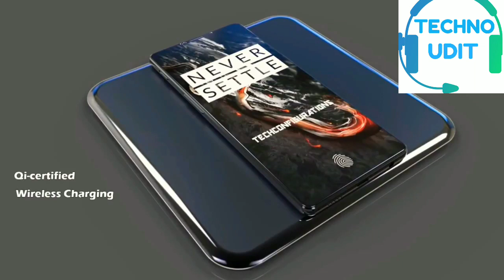Oneplus6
Oneplus6 Price in india Expected 44990/-